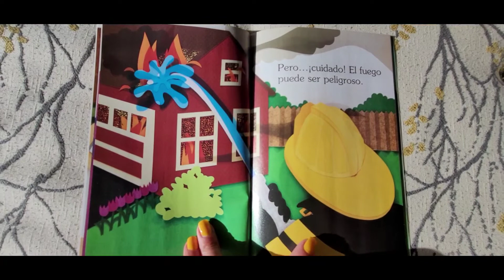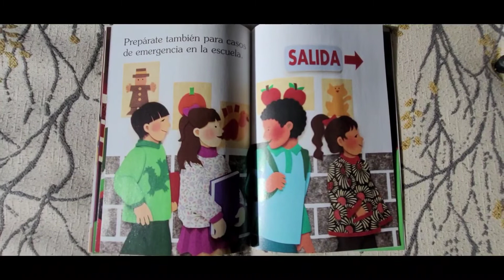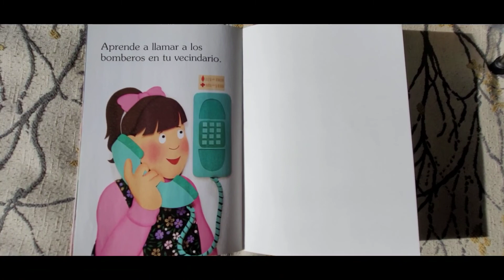Soy el fuego por Jean Marzollo